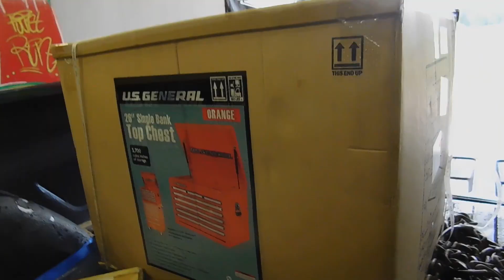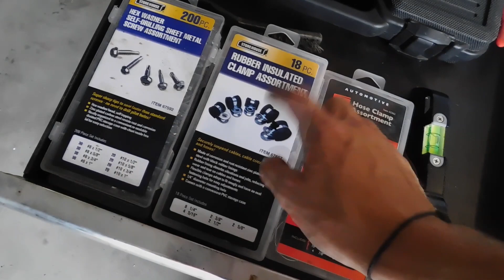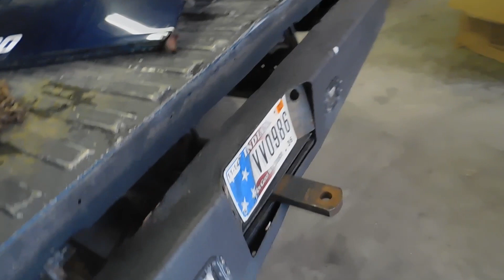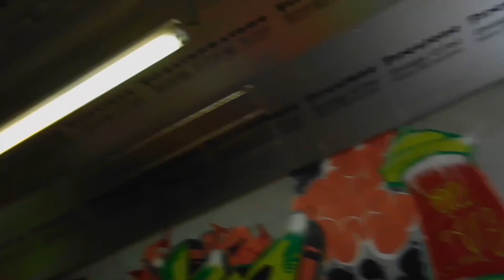Part 1 Saying goodbye to the 98!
AMSOIL product Finder/Vehicle Lookup Guide to help you find what works best for your vehicle

Vins Labels Replacement Auto Labels

KB Diesel Performance LLC

*Truck Builds*

***1998 Gmc K2500 ¾***
350 5.7 vortec, 4L80e
Torsion keys and Add-a-leaf
Rebuilt rearend
Full rebuilt front end
Rough country N3 shocks
18x12 Moto metals
Custom Grille
L.E.D Lighting
D.M.I Rear bumper
True Dual Exhaust axle dump, Headers
Tinted Windows
2 inch Cowl hood
Gooseneck hitch

***1979 Gmc Sierra Grande k1500 ½***
Built 350, backed by sm465 transmission
3 Core Radiator
Zone 4” Lift Kit
New Rear Leaf Springs With Hanger
Flip Shackle
18x14 Moto Metal 962, Wrapped in Irok 33”
Rebuilt Front End
Custom Flatbed
Custom Bench Seat
Headers to 3 inch pipe to dynomax bullet with turn downs.

***1992 k3500 6.5 Diesel***
Rebuilt 6.5 diesel
ARP headstuds
40hp Injectors
3 Core Radiator
Glow plugs
4”  Diamond Eye Exhaust
Crossover pipe
Tow Mirrors
New bodywork and paint
Paint Candy Apple Red
Gooseneck hitch